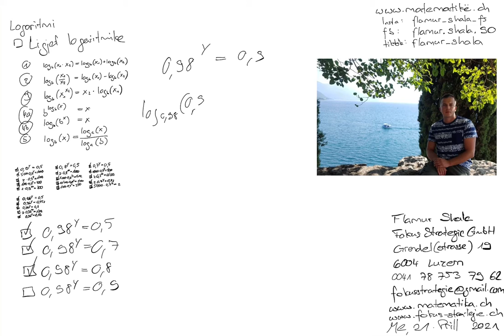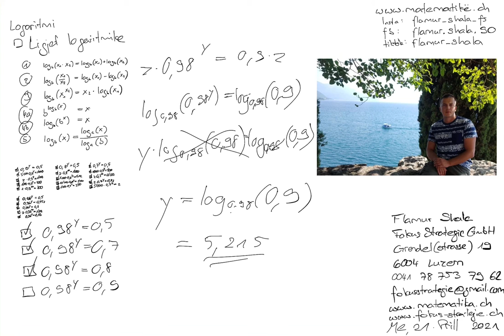Matematikë shqip: 153 Logaritmi: Ligjet logaritmike në aplikim nga Flamur Shala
Pergatitje per matura: Vektorët (Gjeometria)